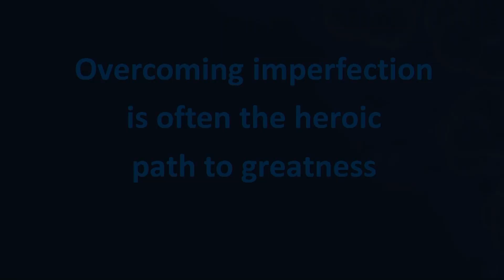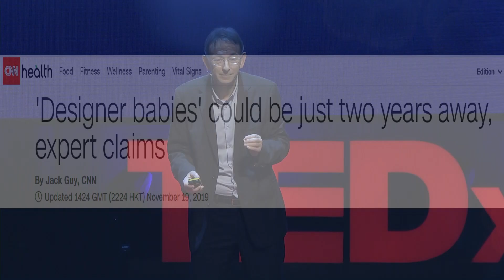Sex is out - A.R.T is in: The Future of making Babies | Jaron Rabinovici | TEDxSavyon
In vitro fertilization (IVF) and its technologies have helped bring the gift of life to millions. Prof. Jaron Rabinovici projects in his TED talk that biotechnological and genetic innovations will provide the diagnoses of many traits of our babies before they are put into the womb. Many future parents will choose IVF paired with genetic evaluation over natural intercourse in order to conceive "better" babies. These developments could change humanity, could change the human race. Are we ready for these changes? Jaron Rabinovici is an experienced Professor of Reproductive Endocrinology and Infertility, and an internationally sought-after lecturer. He has dedicated his professional life to basic research, clinical study and treatment of various aspects of human fertility, infertility and prenatal genetic diagnosis. This talk was given at a TEDx event using the TED conference format but independently organized by a local community.